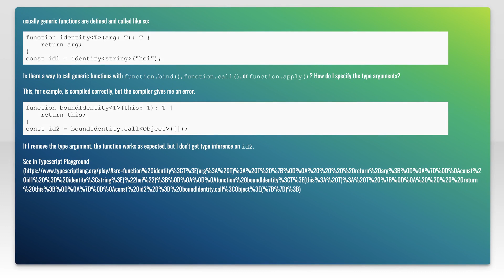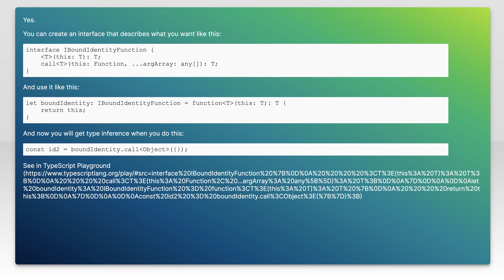Can I call a generic function using function.call()?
generics: Can I call a generic function using function.call()?

Related to: generics, typescript, call